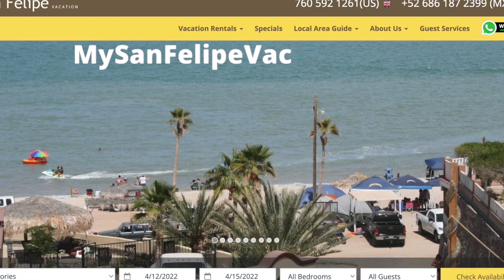Airbnb San Felipe Mexico Review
An Airbnb is the perfect choice for vacationers wishing to spend a few days, a week, or longer in San Felipe, Baja California, Mexico.  But then how do you know which Airbnb San Felipe is right for you and your fellow travelers?  Well, good news.  In this modern era we live in, guest reviews come in handy.  Here, a guest who rented a San Felipe Mexico Airbnb in the community of Villas de Las Palmas from MySanFelipeVacation.com talk about their stay.  They had an amazing experience as can be seen from the guests comments.